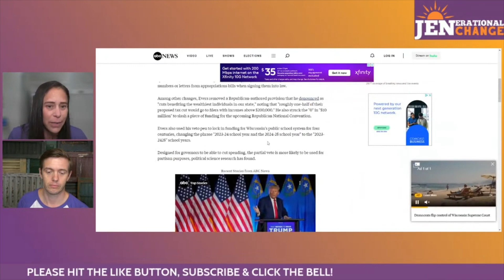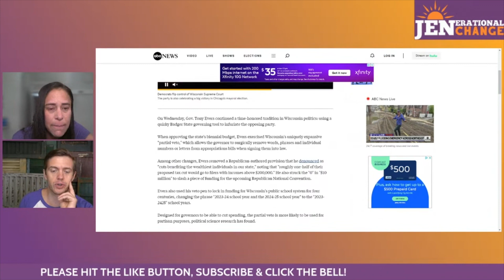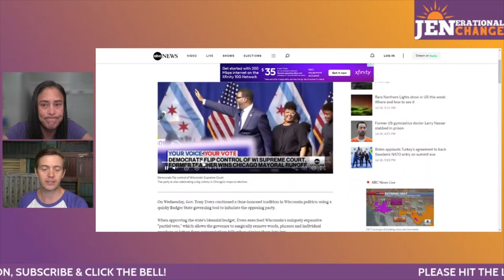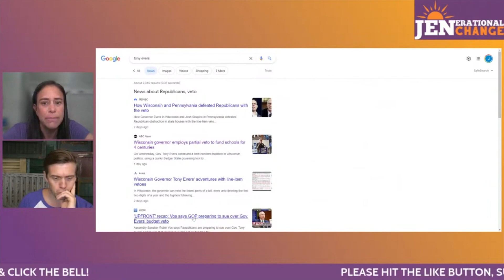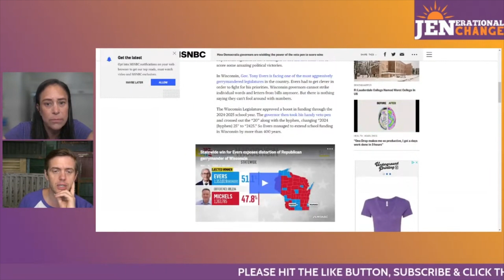WI Governor CRUSHES GOP Via Veto Power To Fund Public Education.. For 4 Centuries.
Wisconsin Governor Tony Evers just used a very clever political tactic to ensure Public Education is fully funded in the Badger State.. for the next 4 Centuries.